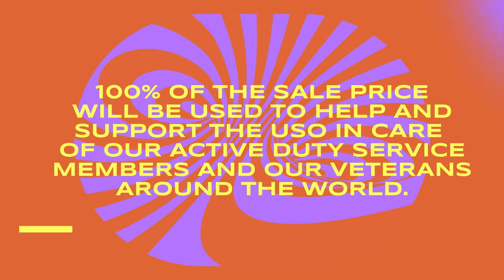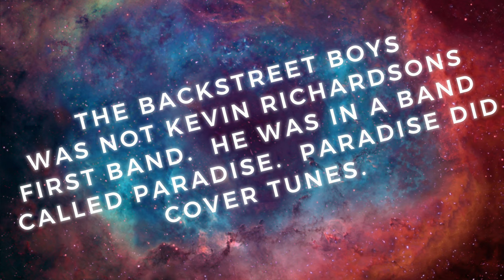MYSTERY BOX UNBOXING BANDS 4 ARMS DID I FIND A ROCK N' ROLL FUNKO GRAIL